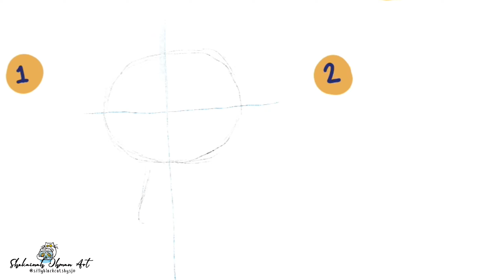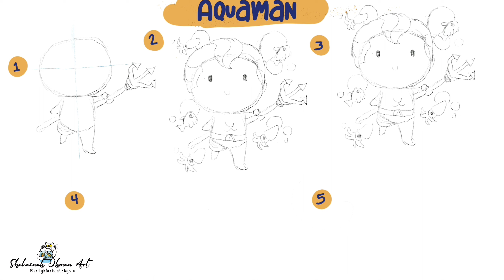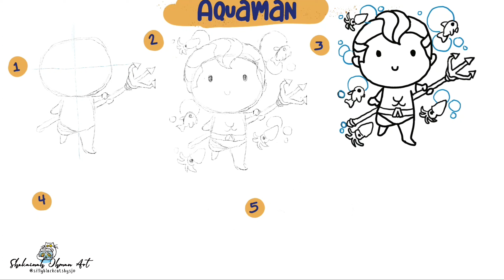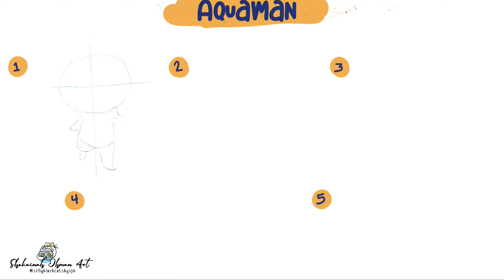DOODLE #10: Aquaman (by Shekainah)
DOODLE #10: Aquaman